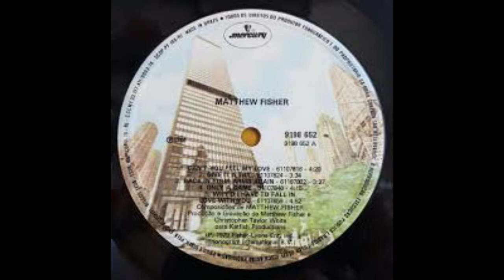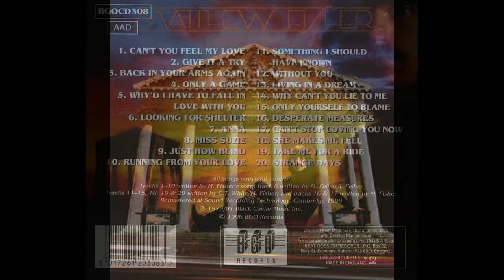Matthew Fisher - Can't You Feel My Love - 1980